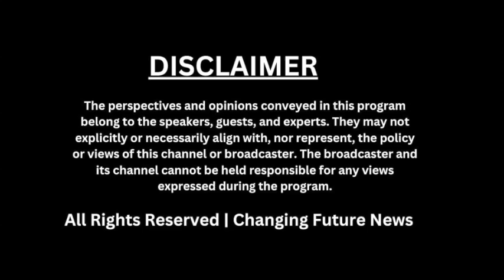After the 2024 Elections, Modi Ji Acknowledges Mistakes: A Turning Point in Indian Politics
In a surprising move post-2024 elections, Prime Minister Modi humbly accepts mistakes, marking a significant shift in political dynamics. Join us as we analyze this historic moment and its implications for the nation.